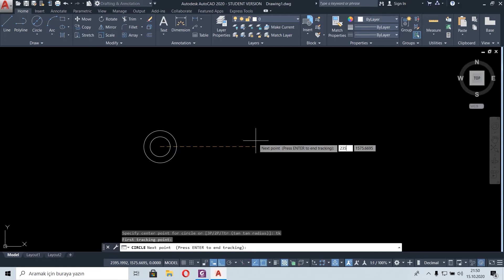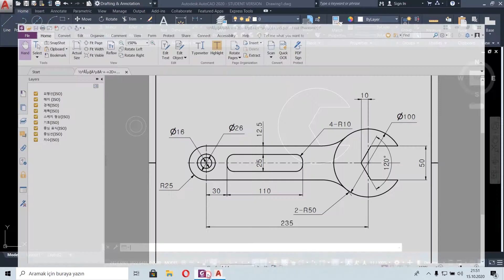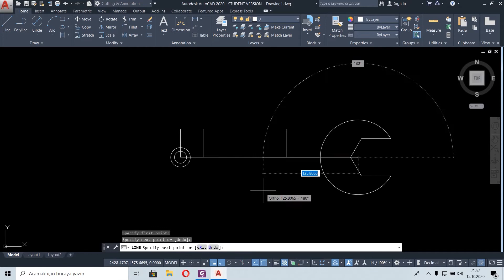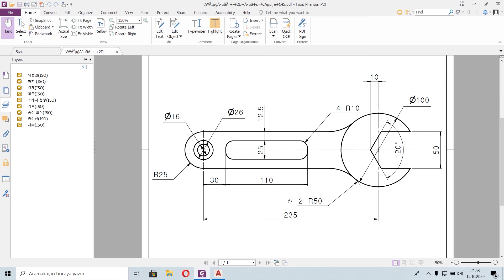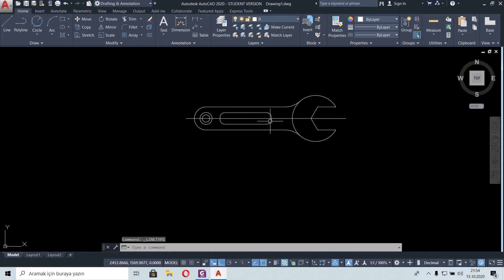Autocad 2D Çizim Örnekleri | Autocad 2D Practice Drawing | Ejemplos de dibujo de Autocad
Autocad 2020 ile 2D çizim örneği - İyi seyirler | 2D Practise drawing with Autocad 2020  - Enjoy the show | Ejemplos de dibujo de Autocad - Disfrute del espectáculo

Çizim ve tasarım programları ile alakalı örnek tasarım ve çizim videolarını kaçırmamak için 3d tasarım çizim kanalına abone olun | If you want to more exercises and learn subscribe to my youtube channel | Si quieres más ejercicios y aprender suscríbete a mi canal de youtube 👉

Sizler için hazırladığım aşağıdaki oynatma listelerinde Autocad, SolidWorks örnek çizimlerini toplu hâlde bulabilirsiniz | You can find Autocad, SolidWorks sample drawings in the following playlists i prepared for you | Puede encontrar dibujos de muestra de Autocad, SolidWorks en las siguientes listas de reproducción que preparé para usted

3D Tasarım Çizim heyecanına ortak ol! | Share 3D Design Drawing excitement! | ¡Comparte la emoción del dibujo de diseño en 3D!